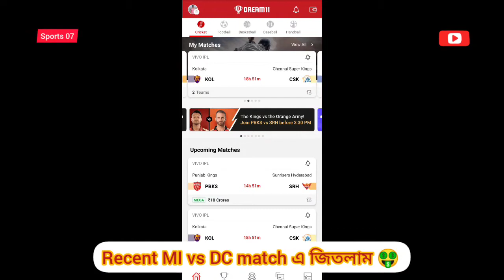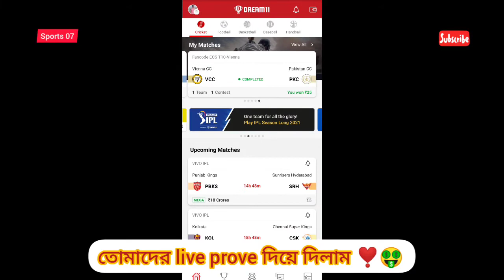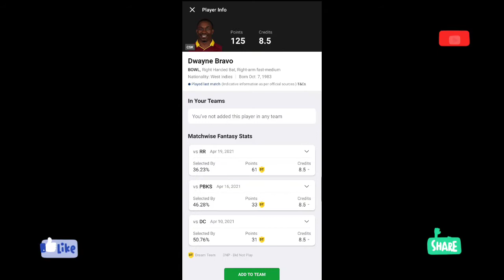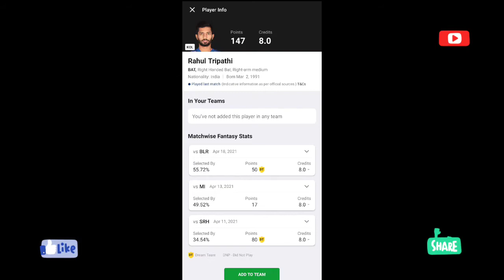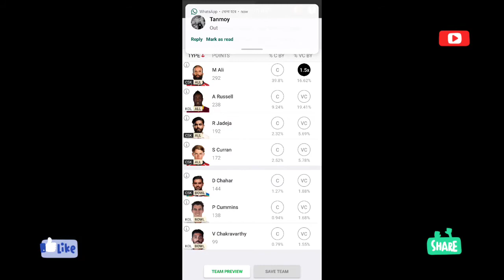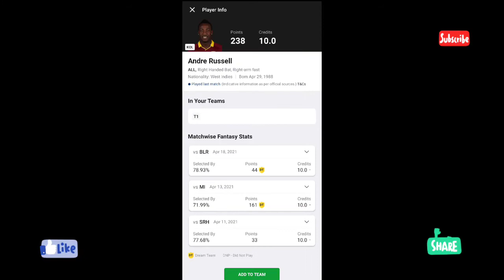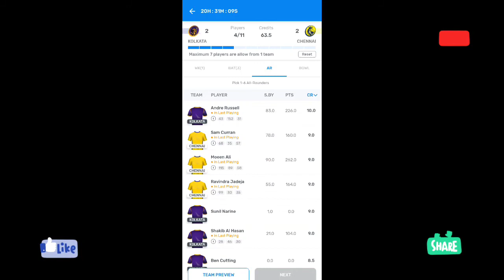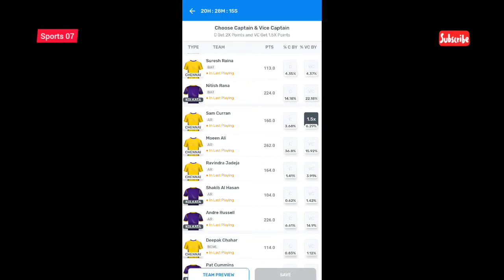IPL - CSK vs KKR Dream11 Team, Kolkata vs Chennai Dream11 Prediction, Today Fantasy Team | Sports 07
Watch IPL 15th match Chennai Super Kings vs Kolkata Knight Riders Dream11 team prediction, MyTeam11 team prediction, Grand league, Small league & Head to Head team picks. Best Fantasy team picks.

IPL2021 Dream11 IPL2021
CSK vs KKR Dream11 Team
csk vs kkr dream11 ipl 12th match,
kkr vs csk dream11
csk vs kkr dream11 analysis
kkr vs csk dream11 ipl  T20 bangla
csk vs kkr dream11ipl t20
kolkata knight riders vs chennai super kings dream11 ipl 2021
kkr vs csk dream11 Team
chennai super kings vs kolkata knight riders dream11
kolkata vs chennai dream11 prediction
dream11 kkr vs csk
csk vs kkr dream11 today match
dream11 csk vs kkr Ipl T20
CSK vs KKR dream11 21 april
KKR vs CSK dream11 prediction bangla
CSK vs KKR dream11 team bangla
csk vs kkr dream11 team Prediction

csk vs kkr 2021 d11
chennai vs kolkata
kolkata vs chennai dream11
CSK vs KKR dream11 team today
kkr vs csk today match prediction
CSK vs KKR
KKR vs CSK 2020
CSK vs KKR comparison 2021

CSK vs RR highlights
CSK vs RR 2021
CSK vs RR dream11 best team
CSK vs RR dream11 prediction 2021
SRH vs PBKS match prediction
CSK vs KKR Live
Chennai Super Kings vs Rajasthan Royals
Kolkata Knight Riders vs Chennai Super Kings
Chennai Super Kings vs Kolkata Knight Riders 2021
Chennai Super Kings vs Rajasthan Royals dream11
Chennai Super Kings vs Rajasthan Royals Live
Chennai Super Kings vs Rajasthan Royals Head To Head
Chennai Super Kings vs  Kolkata Knight Riders Match Prediction
Chennai Super Kings vs  Kolkata Knight Riders Dream11 Prediction
Wankhede Stadium, Mumba
CSK vs RR dream11 analysis
CSK vs  KKR best dream11 team
CSK vs KKR dream11 team 2021
CSK vs RR playing 11
CSK vs RR playing 11 2021
CSK vs KKR 2021 playing 11
CSK vs KKR head to head
CSK vs RR live score
KKR vs CSK live match
KKR vs CSK dhoni angry
ipl CSK vs KKR
ipl 2021 CSK vs KKR